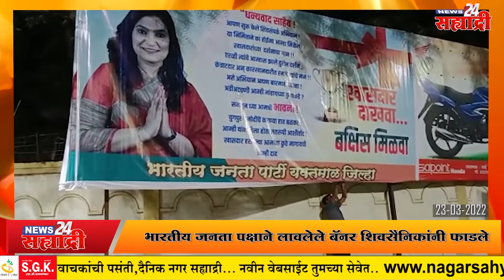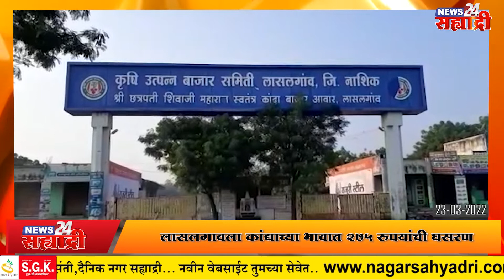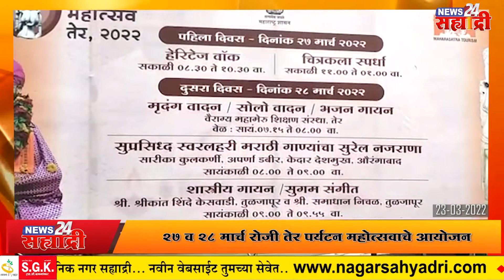सह्याद्री बुलेटिन । मामावरील कारवाईनंतर भाच्याची प्रतिक्रिया